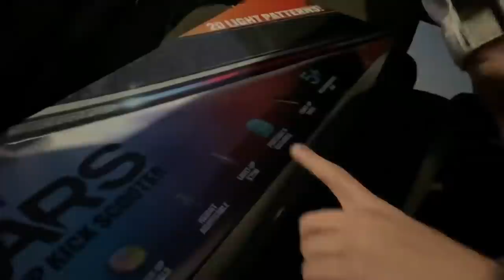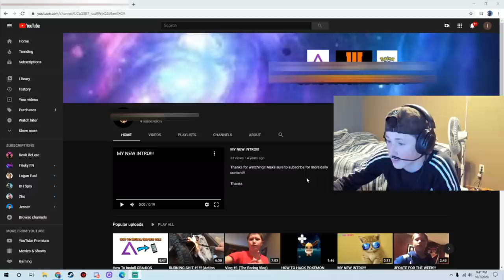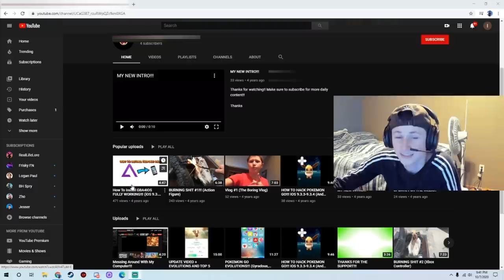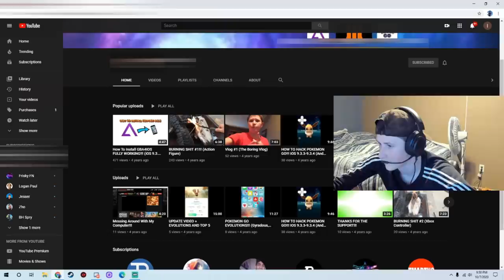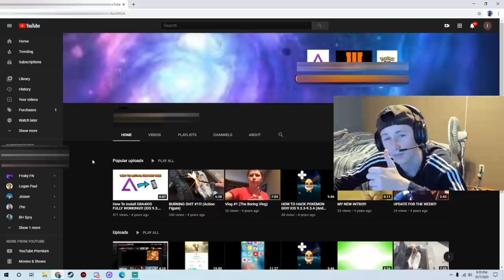Reacting to MY OLD videos *cringe*